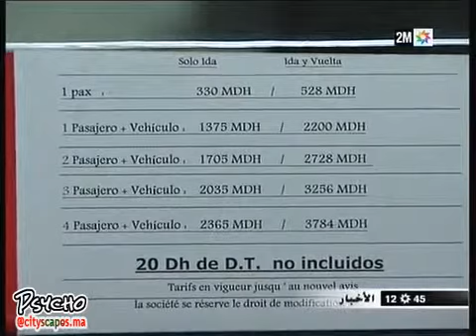عملية مرحبا 2013: النقل البحري بميناء طنجة المتوسط